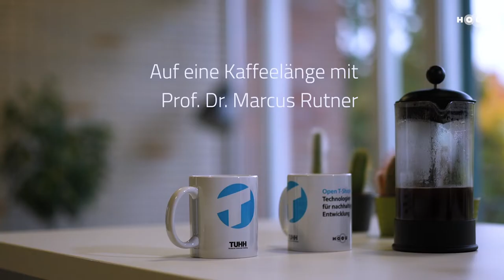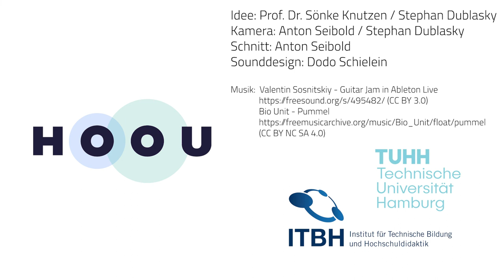Brücken haltbarer machen mit Nanolaminatpflastern - ein Gespräch mit Prof. Marcus Rutner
Aufgrund der hohen Belastung durch wechselnde Lasten wie Schwertransporter oder Güterzüge, gehen Bauteile von Brücken im Laufe der Zeit kaputt. Insbesondere die geschweißten, genieteten oder geschraubten Verbindungen aus Stahl sind davon betroffen. Mit einer ultradünnen Nanobeschichtung sollen diese stark belasteten Bauteile geschützt, und Bauwerke wie Brücken dadurch haltbarer werden - genau daran wird an der Technischen Universität Hamburg geforscht. Wie das genau funktioniert erklärt Prof. Marcus Rutner im Gespräch mit Prof. Sönke Knutzen.